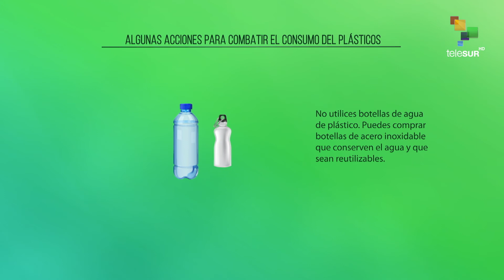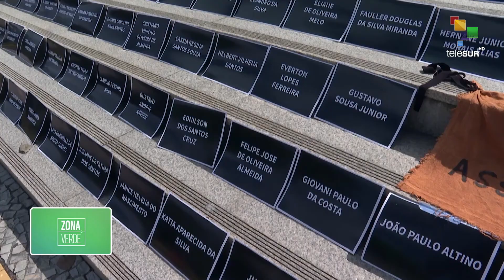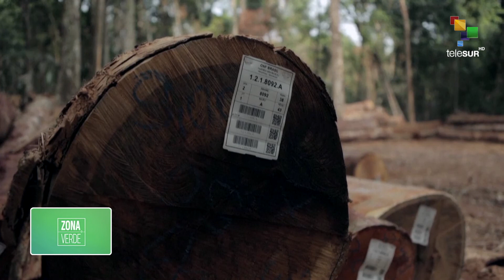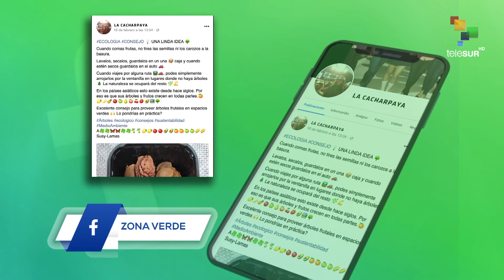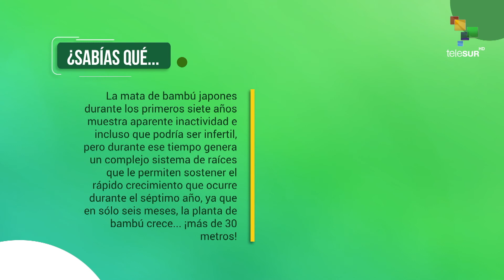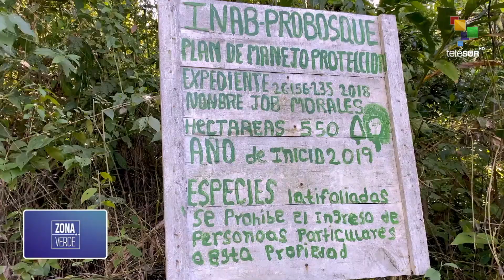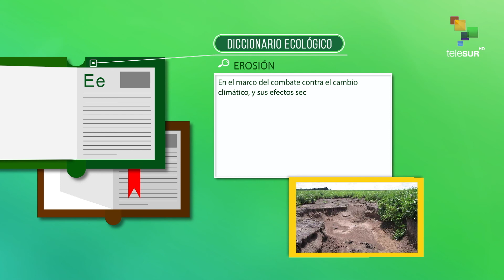Zona Verde 16 - 03 - 2022 Deforestación en Brasil y algunos eventos climáticos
La deforestación es el principal agravante de Brasil en la crisis mundial del clima. El año ha comenzado con fuertes lluvias y sequía al mismo tiempo en lo que va de año; nuestros corresponsales nos muestran la relación entre los eventos climáticos y la falta de protección ambiental del gobierno de Jair Bolsonaro.